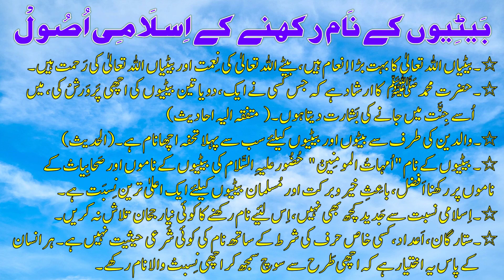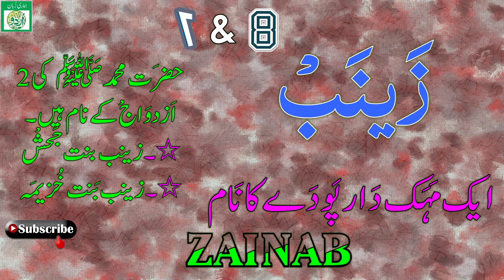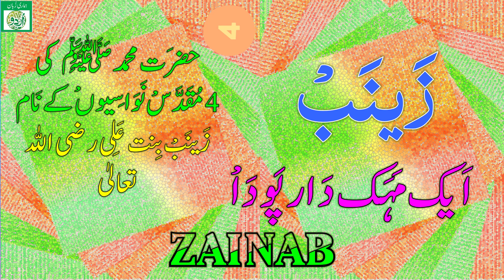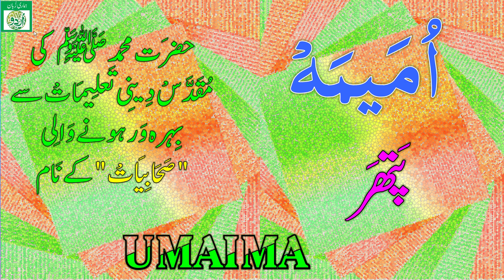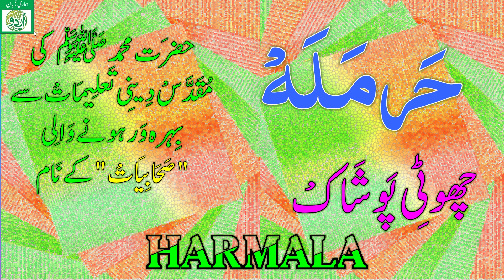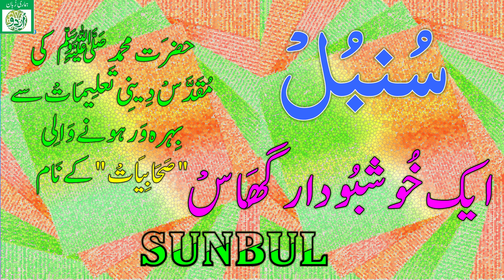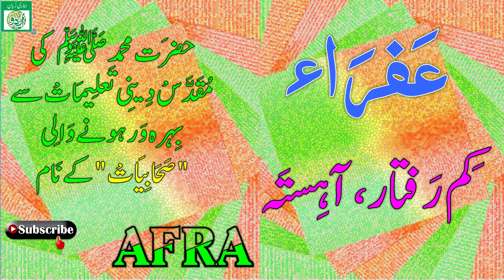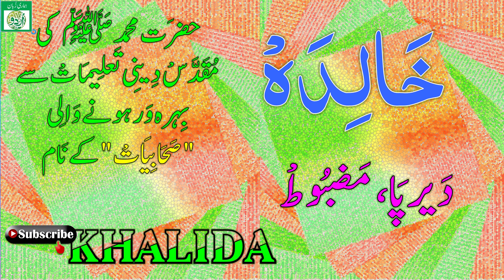Islamic Baby Girl Names With Meanings | Unique Baby Girl Names with Meanings | لڑکوں کے اسلامی ںام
70 Islamic Names for Baby Girl. Unique Names for Baby Girls. Top Baby Girls Name. Latest Baby Girls Name.Sahibiyaat kay naam.Huzoor A.S ke Muqassas Betion kay Naam. Umhaat-Ul-Momineen kay Naam.